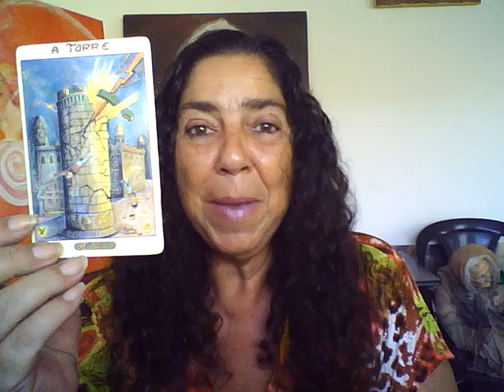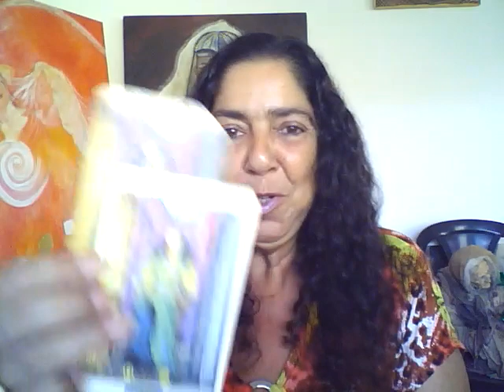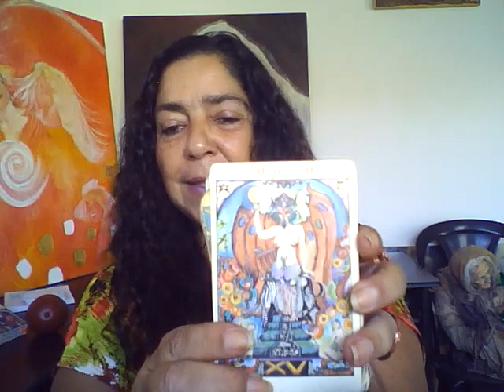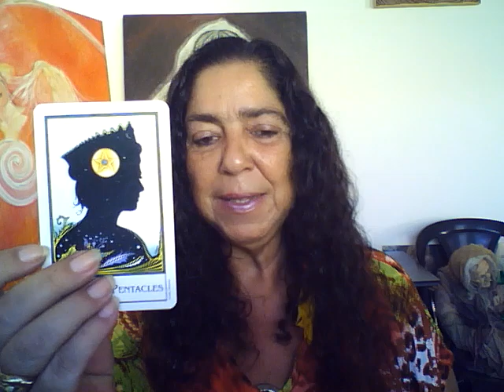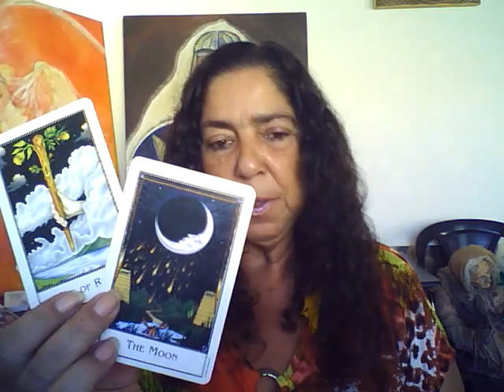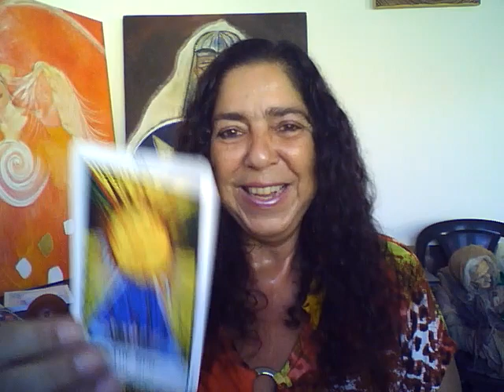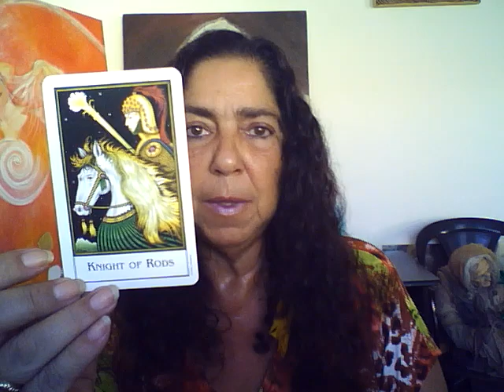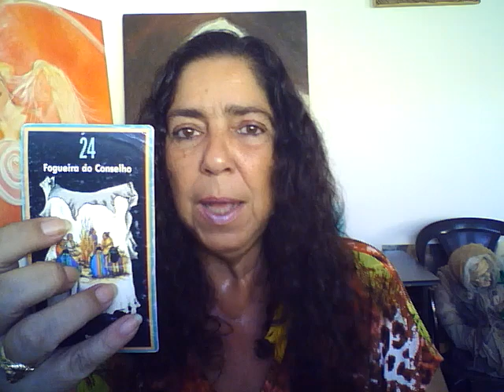TOURO - DEPOIS DESTA TORRE A RODA GIRA E VOE RECEBE O QUE MERECE. SEJA GRATO.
Neste vídeo a intenção é compartilhar com as pessoas de signo de TOURO, quais as energia presentes em um campo geral... e não é uma consulta particular...
Meu caminho com tarot é de grande respeito e responsabilidade.
tarot é um oráculo de auto-conhecimento e deve ser reconhecido como tal.